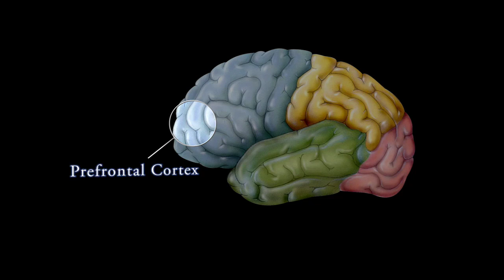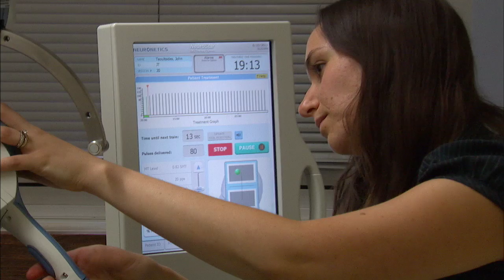TMS Brain Stimulation Can Help Combat Depression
John has battled depression since his college days. While medications provided some help, the side effects were unbearable. That’s when John discovered a non-invasive treatment called transcranial magnetic stimulation, or TMS to treat depression.

Researchers at Beth Israel Deaconess Medical Center helped develop the technology, which changes a patient’s brain activity without surgery. In addition to being used to treat depression, TMS has also been applied to other disorders including severe pain, epilepsy, stroke, and Parkinson's disease.